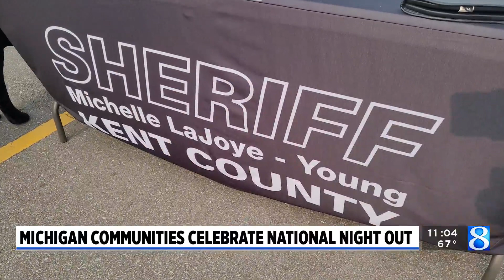Michigan communities celebrate National Night Out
Tonight, communities across West Michigan came together to celebrate National Night Out. (Aug. 1, 2023)